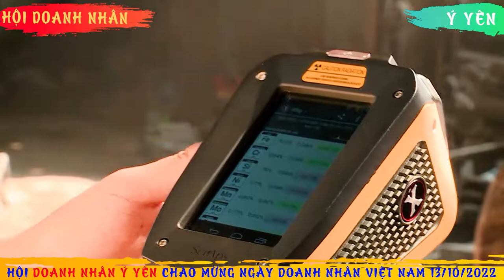HÀNH KHÚC DOANH NHÂN [Beat doanh nhân Ý Yên]